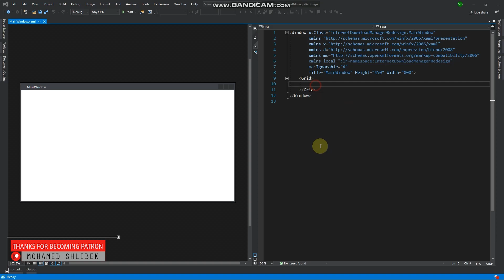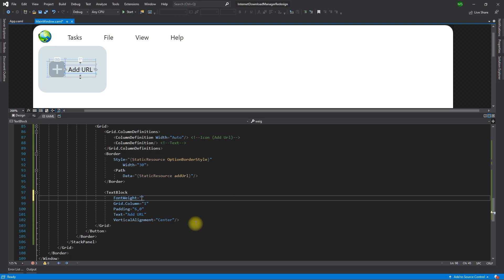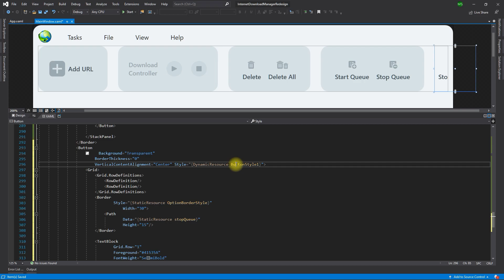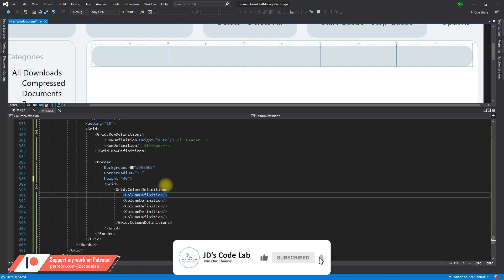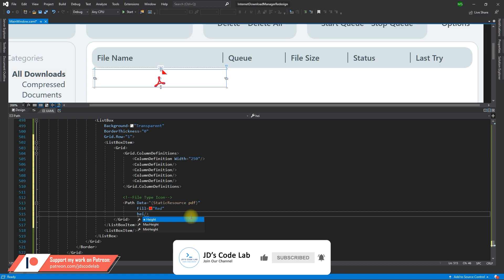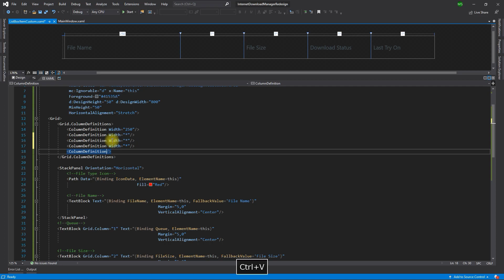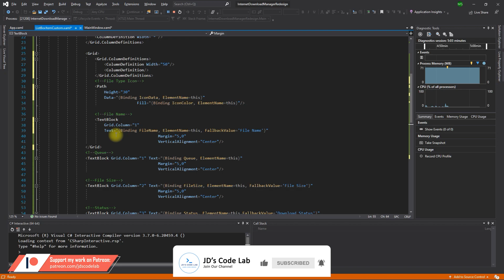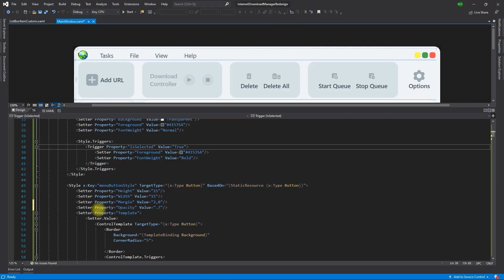WPF C# | Internet Download Manager UI Redesign | UI Design in Wpf C# (Jd's Code Lab)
Hey Guys,
In this tutorial we will be redesigning Internet Download Manager.

Kindly watch the entire video so you won't miss a step.